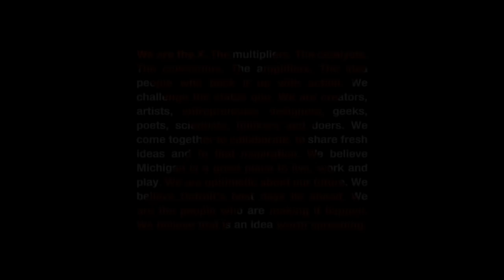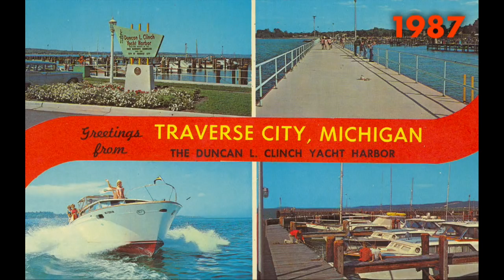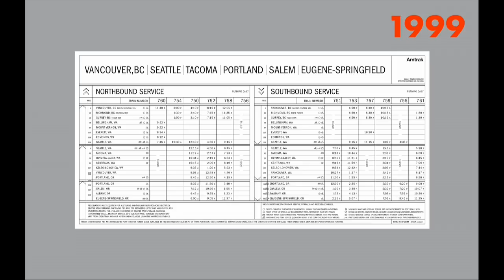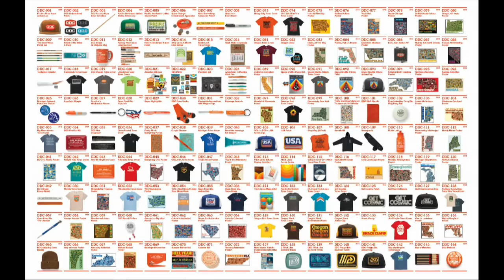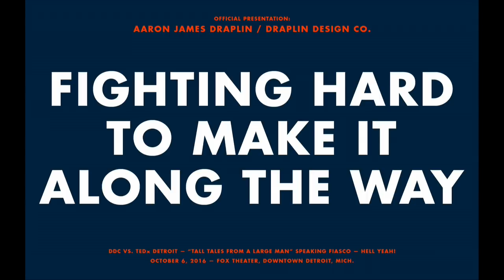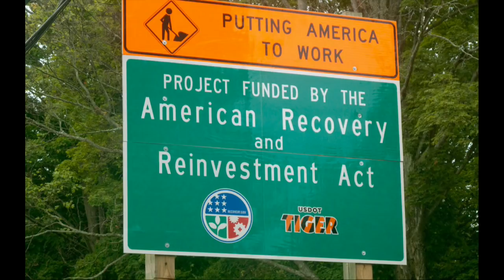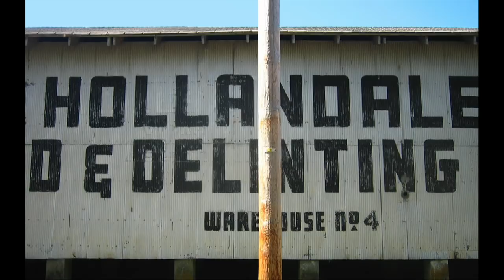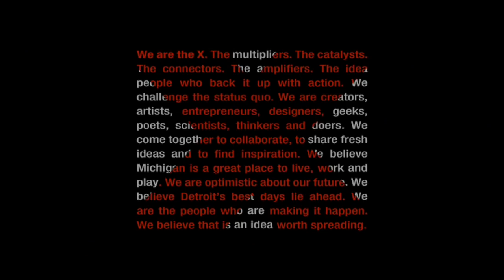"That Underdog Spirit" - Tall Tales from a Large Man | Aaron Draplin | TEDxDetroit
Roll up your sleeves and get to work. Aaron James Draplin delivers a beautifully designed, laugh our loud funny, impassioned plea to underdogs everywhere.

Aaron Draplin is a graphic designer, author and founder of Draplin Design Co. (DDC). Born in Detroit, Michigan, he is now based in Portland, Oregon. His clients include Nike, Burton Snowboards, Esquire, Red Wing, Field Notes, Ford Motor Company and the Obama Administration.